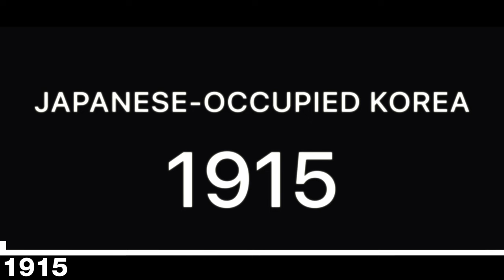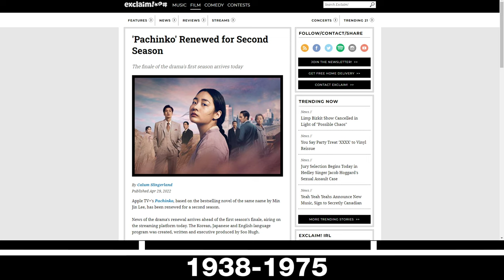PACHINKO Timeline Explained!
A chronological breakdown and timeline of Apple TV's season 1 PACHINKO based off the book by Min Jin Lee.